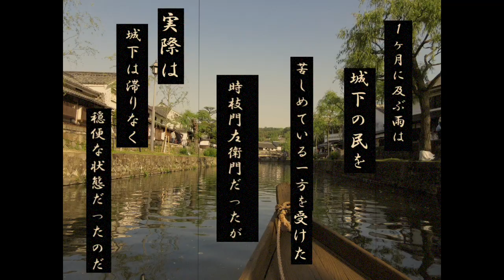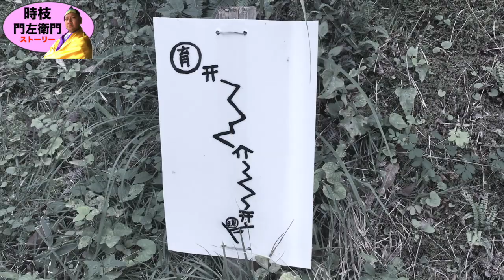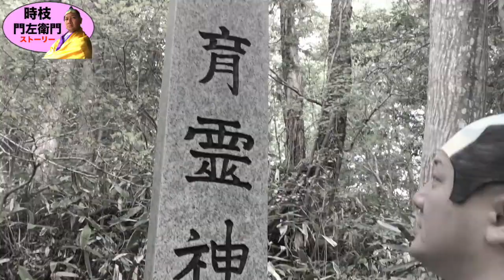トキモン Ep1-5【育霊神社】《呪うor解除の場所》 SAMURAI JAPAN Shrine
心霊スポット【育霊神社】藁人形を持参し呪ったり、呪いを解除する神社でもある。その歴史は古い...

時枝門左衛門 第１章 その５ お祓いしに登山

いつもGOODマークくれる方ありがとうございます。逆にBADマークも改善点のやる気スイッチになります！感謝です！逆に何もないのが辛いですw

youtuber 裏技 ユーチューバー 運極 大阪 京都 東京 関西 関東 東北 夏休み ２０１８